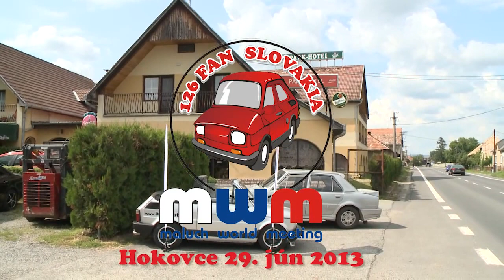Maluch World Meeting 2013 - trailer